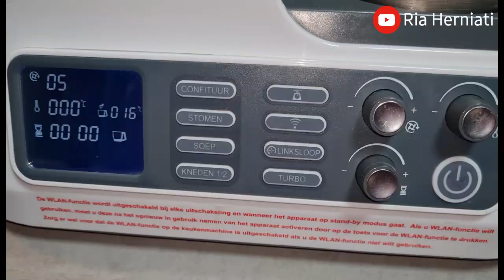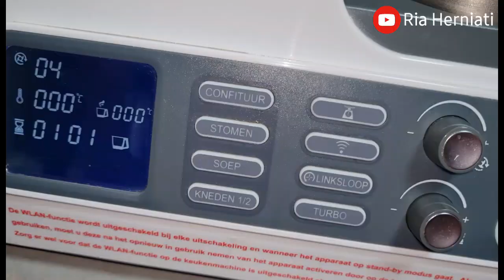Resep Bakso Daging Sapi 1Kg Anti Gagal, Kenyal & Enak. Makan Nambah Terus!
Resep Bakso Daging Sapi 1 kg
Bakso Enak, Kenyal, Empuk, Gurih, Anti Gagal.
Bahan - Bahan :
1 kg Daging Sapi (Daging cincang)
250 gr Tepung Tapioka
400 gr Es Batu
1 sdm Bawang Putih Goreng
2 sdm Bawang Merah Goreng
1 sdm Garam
1 sdm Penyedap Royco Sapi
1 sdm Bawang Putih Bubuk (5 siung Bawang Putih dihaluskan)
1 sdm Lada Bubuk
2 sdt Baking Powder
2 Butir Putih Telur saja

Cara Membuatnya :
Masukkan semua bahan-bahan kecuali tepung tapioka lalu giling semua menjadi satu sampai halus, setelah halus masukkan tepung tapioka dan giling kembali sampai semua tercampur rata.
Setelah itu cetak bakso dan masukkan ke dalam air yang sudah panas.